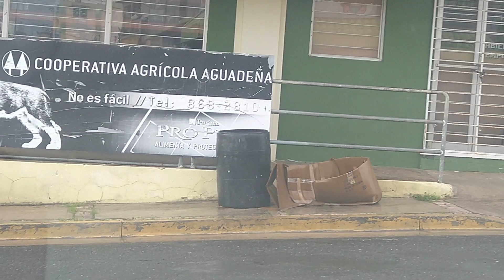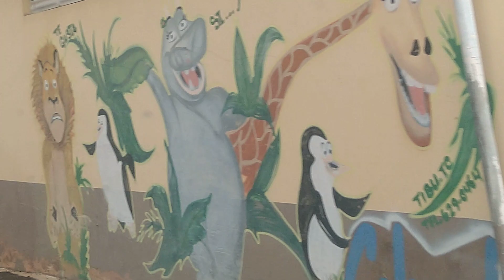Paseando por mi pueblo de Aguada,P.R.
Domingo 19 de julio por el casco urbano de Aguada,P.R.